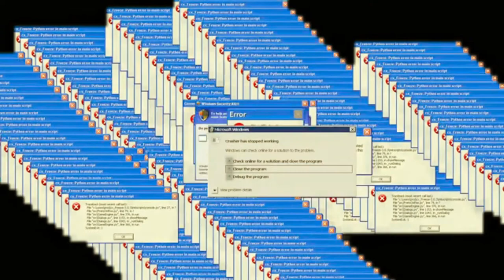Playing Against Mike Bibby In NBA2K20